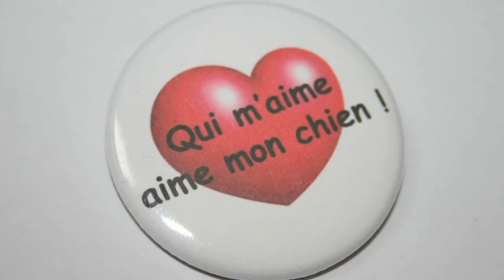Ce samedi il pleuvait - Extrait Ludovic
Ce samedi il pleuvait
À l'affiche du 9 au 27 avril 2013 au Théâtre Aux Écuries
BILLETTERIE

Un production signée Le Crachoir

Texte Annick Lefebvre
Mise en scène Marc Beaupré
Interprétation Maxime David, Sébastien David, Alexandre Fortin et Marie-Ève Milot
Scénographie et costumes Romain Fabre
Éclairages François Blouin
Conception sonore Jacques Poulin-Denis
Assistance à la mise en scène Julien Véronneau
Régie Marie-Christine Martel
Direction de production Camille Robillard

Vidéo
Conception et réalisation Marie-Paule Grimaldi et Sébastien Croteau
Photos des répétitions Jérémie Battaglia
Images originales Maxime David